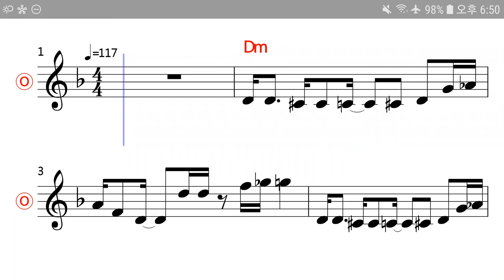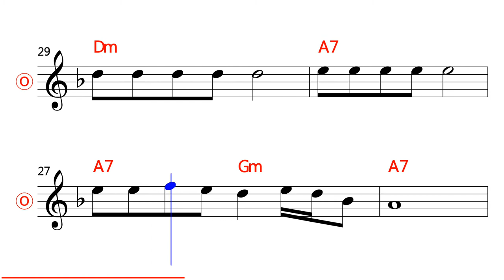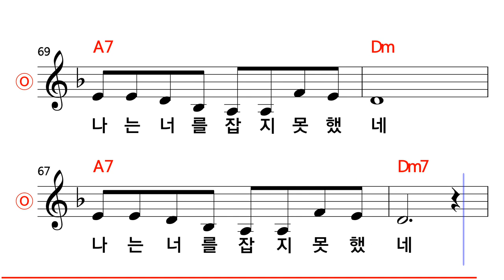들고양이들 - 마음약해서 MR